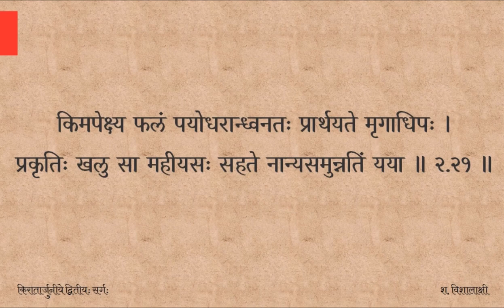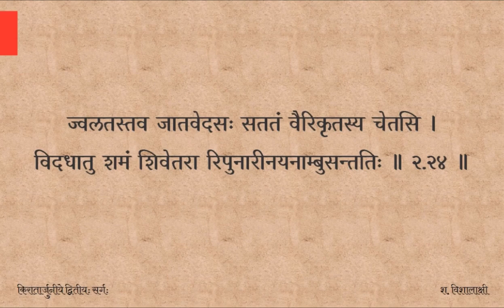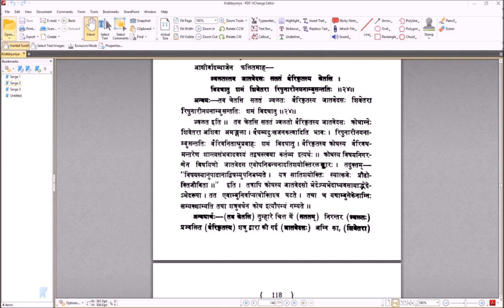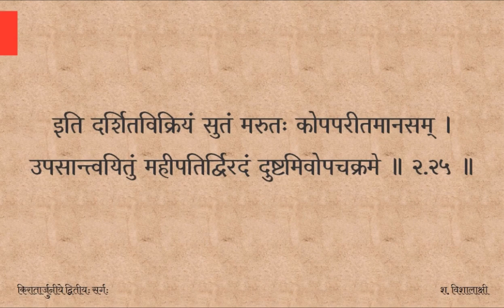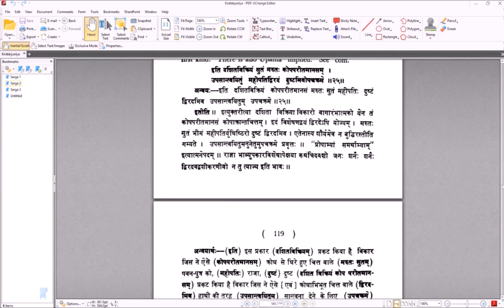Kirātārjunīyam — सर्गः ०२ — पाठः ०७ (Tamil lecture)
कुरु तन्मतिमेव विक्रमे नृप निर्धूय तमः प्रमादजम् ।
ध्रुवमेतदवेहि विद्विषां त्वदनुत्साहहता विपत्तयः ॥ २.२२ ॥

द्विरदानिव दिग्विभावितांश्चतुरस्तोयनिधीनिवायतः ।
प्रसहेत रणे तवानुजान्द्विषतां कः शतमन्युतेजसः ॥ २.२३ ॥

ज्वलतस्तव जातवेदसः सततं वैरिकृतस्य चेतसि ।
विदधातु शमं शिवेतरा रिपुनारीनयनाम्बुसन्ततिः ॥ २.२४ ॥

इति दर्शितविक्रियं सुतं मरुतः कोपपरीतमानसम् ।
उपसान्त्वयितुं महीपतिर्द्विरदं दुष्टमिवोपचक्रमे ॥ २.२५ ॥